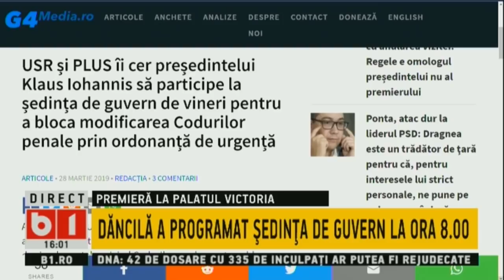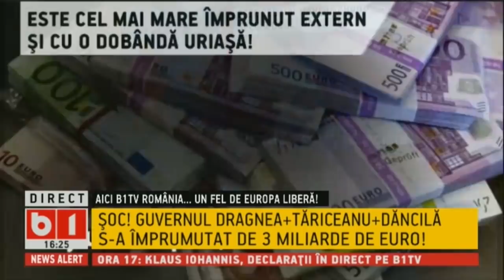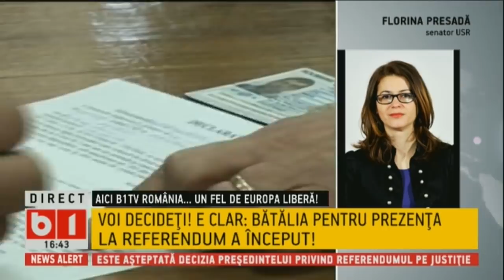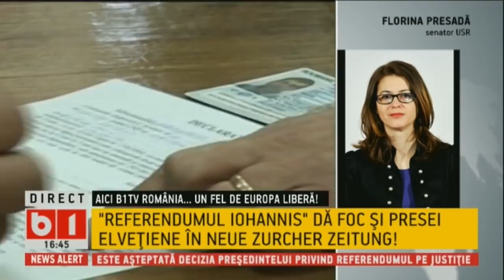SE INTAMPLA ACUM: DANCILA A PROGRAMAT SEDINTA DE GUVERN LA ORA 8.00 DIMINEATA. 28 MAR 2019. P1/2